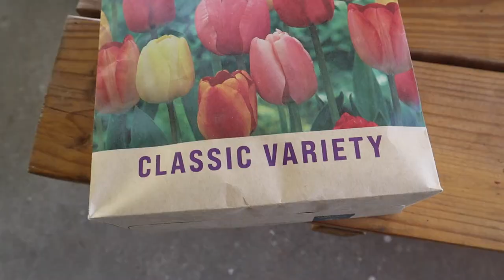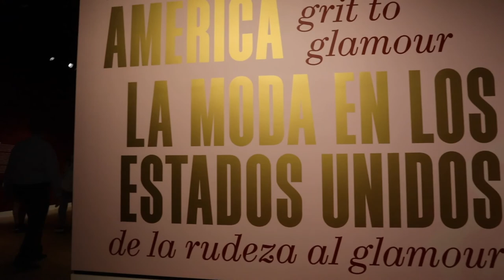The best way to sell your pottery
Here's a lil vlog of a week in September where I share the best way I found to sell ceramics (3:43). I worked in my home studio, ran a marathon, and planted some tulips. Spending some much-needed time tidying up the garden and time with friends & Tali 🐶.

0:00 - Introduction
0:45 - Plant tulips
2:39 - Throwing on the wheel
3:43 - Best way to sell ceramics
6:10 - How I clean my pottery studio (without a clay trap)
8:08 - Cook lunch
9:05 - Prepare test tiles
10:06 - Travel & art museums

Not That Serious - Nocturnal Spirits
Fjaril'n Vingad Syns pa Haga - Traditional